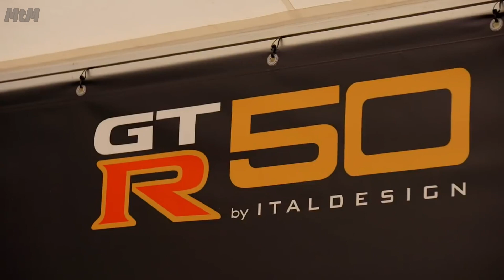Italdesign Nissan GT-R50 @Goodwood FoS 2018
Nissan factory GT3 racers Lucas Ordóñez and Alex Buncombe headed to the Goodwood Festival of Speed to take the Nissan GT-R50 by Italdesign up one of the most famous hills in motorsport.